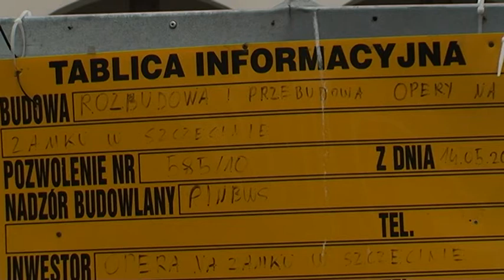Remont opery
Remont Opery na Zamku już jest na finiszu. Choć przez ostatnie kilka lat spektakle trzeba było oglądać w hali przy ulicy Energetyków, to na efekty prac warto było czekać. W zamkowych wnętrzach zmieniło się prawie wszystko a widzowie będą mogli teraz cieszyć się z efektów, jakie gwarantuje najnowocześniejsze wyposażenie.